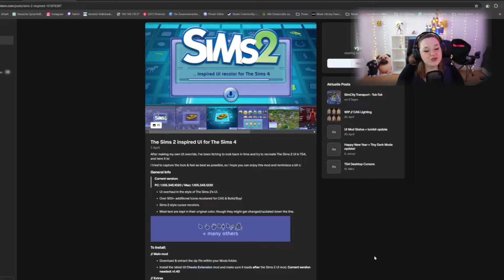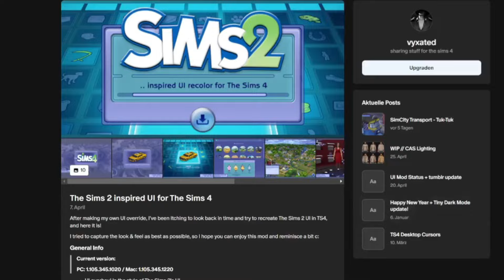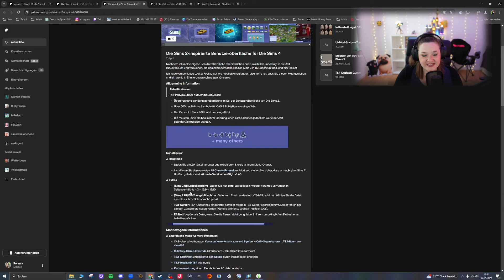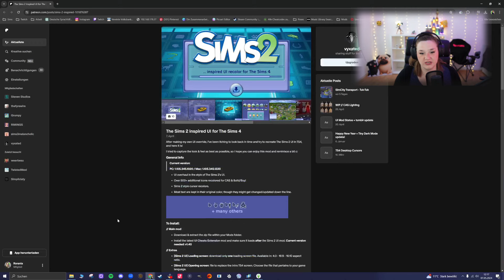Verwandel SIMS 4 in SIMS 2😍│Sims 4 │3 MODS│Deutsch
Jetzt kannst du in gewisser Weise Sims 4 in Sims 2 verwandeln!

✨Eure Rorania✨

Inhalt:
0:00-0:50 Einleitung
0:51-2:45 1. Mod
2:46-5:35 2. Mod
5:36-8:00 3. Mod
8:01-8:22 eure Ideen+Videos